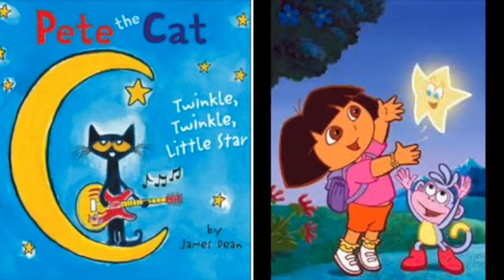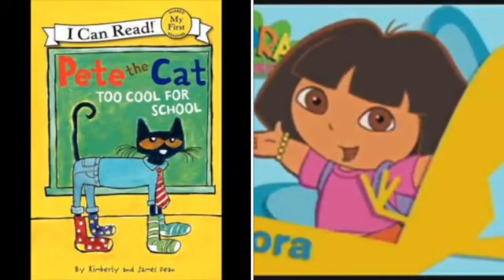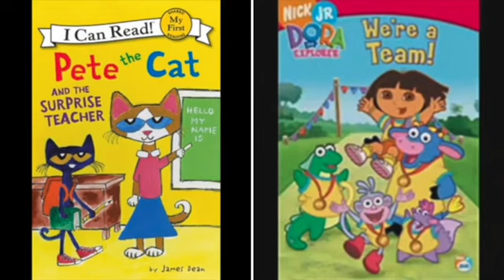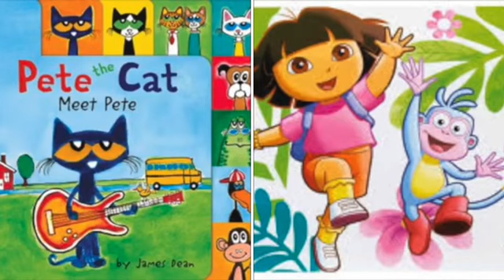MERGED - Pete The Cat and Dora The Explorer Shake It